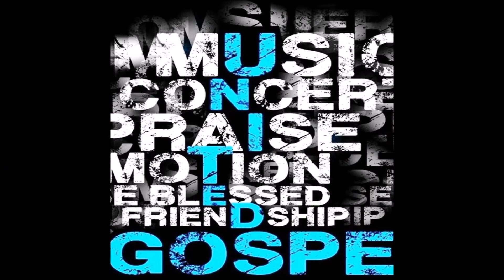THIS LITTLE LIGHT OF MINE 3